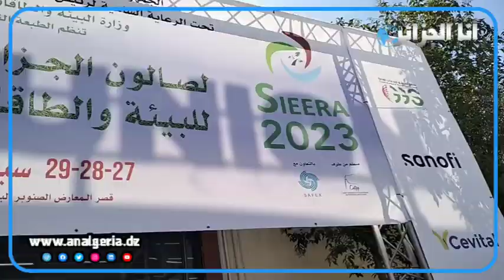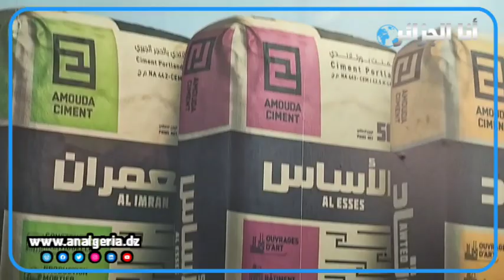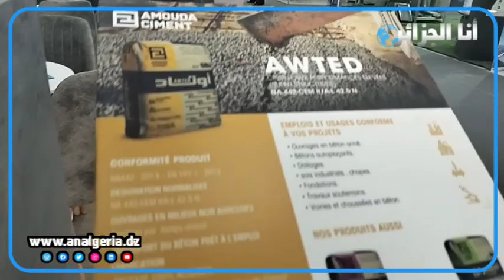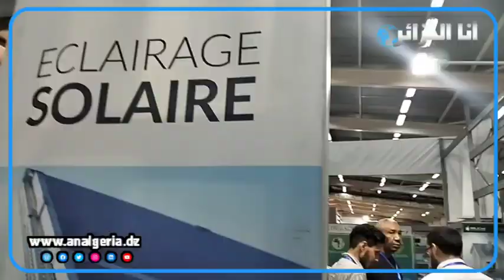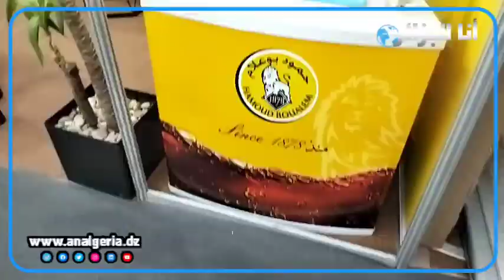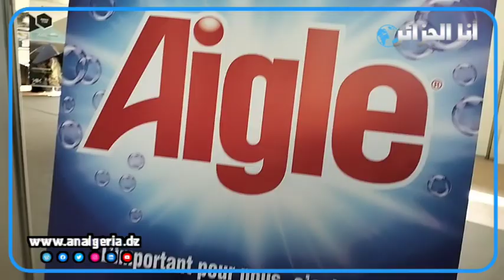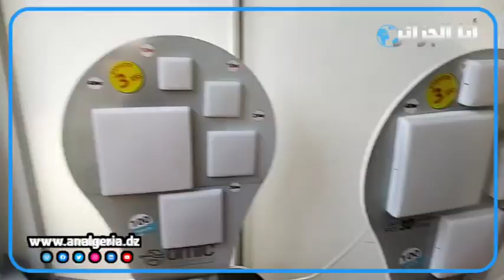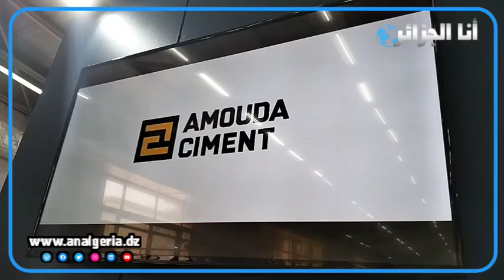هذه هي مخططات الشركات للحفاظ على البيئة واستهلاك الطاقات المتجددة في الجزائر.. مسؤولون يتحدثون عنها